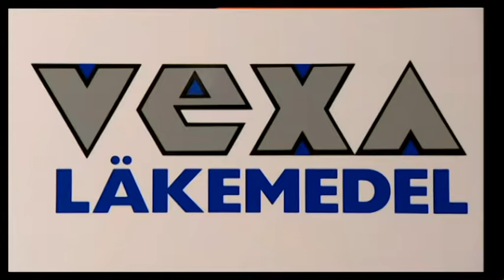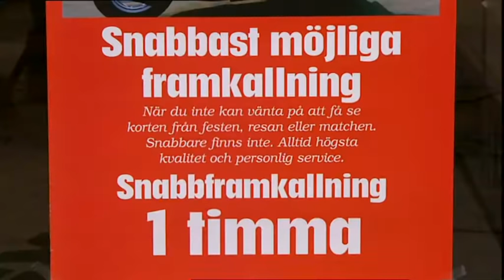Gladpack - TV serien - Del 3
Tredje delen.
GladPack – transparent underhållning i all välmening (tv-serie)
Galenskaparnas och After Shaves tv-serie GladPack innehåller ett pärlband av sketcher, sånger, monologer och debatter – alltihopa transparent underhållning av bästa slag. GladPack leds av programledarparet Bibi och Henry Vogeljazz (Kerstin Granlund och Jan Rippe) och de presenterar en blandning av modern talkshow och gammaldags estradunderhållning. Lill Apabo, Slö Salkow och Trögfattarföreningens årsmöte blir tittarfavoriter.

Gladpack, med undertiteln Transparent underhållning i all välmening är en TV-serie med Galenskaparna och After Shave som sändes i sex halvtimmesprogram i SVT under perioden 6 februari-12 mars år 2000.

Tv-sändning: 6 februari–12 mars 2000
Tv-tittare: 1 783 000 (genomsnitt per avsnitt)
Antal avsnitt: 6
Avsnittslängd: 0.30
Musiker: Jan Corneliuson, Lars "Lim" Moberg, Jan Gunér, Måns Abrahamsson, Sven Fridolfsson, Jan Bjerger, Robin Rydqvist, Lennart Grahn, Bengt Åke Nilsson och Niklas Rydh
Medverkande: Galenskaparna och After Shave
Manus: Claes Eriksson
Regi: Claes Eriksson
Originalmusik: Claes Eriksson och Knut Agnred
Inspelad: oktober–december 1999, på Lorensbergsteatern, samt på olika platser runt om i Göteborgstrakten.